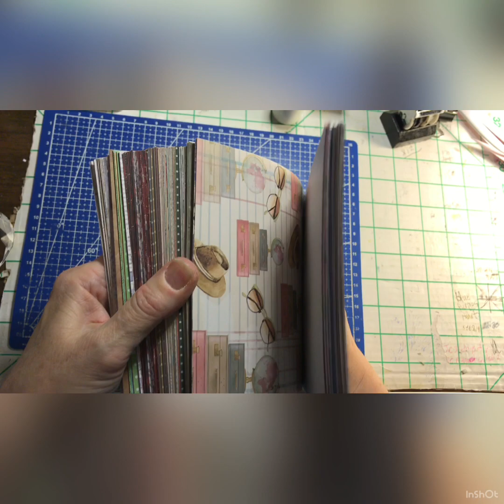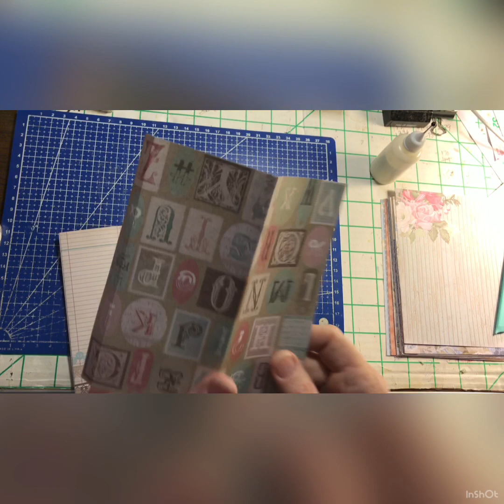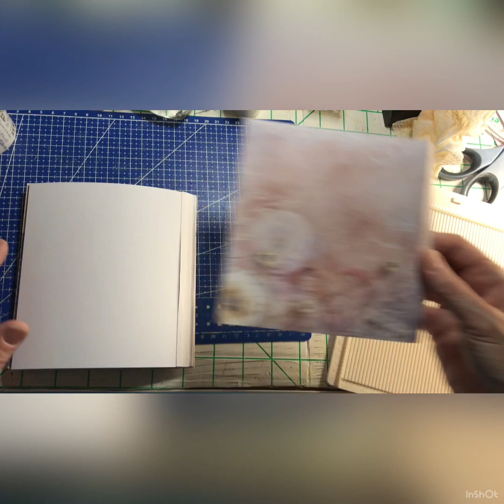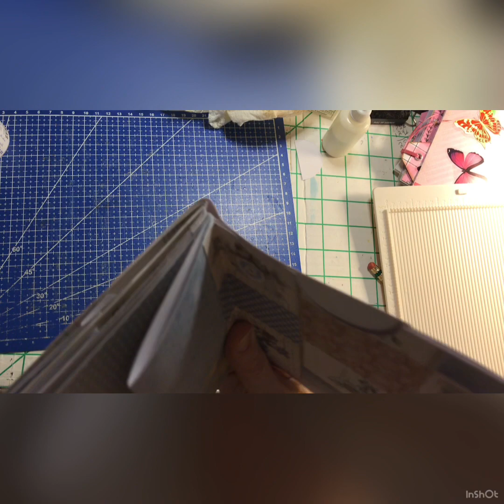A Day Full of Errors Part 1